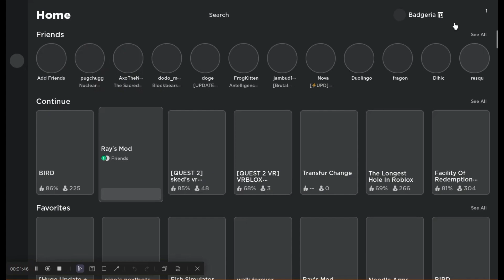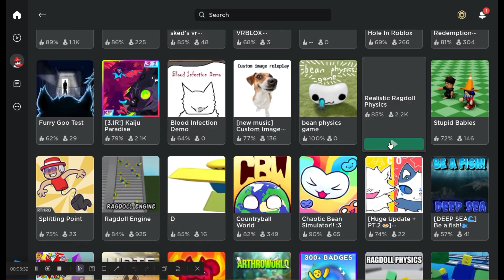badger episode 02